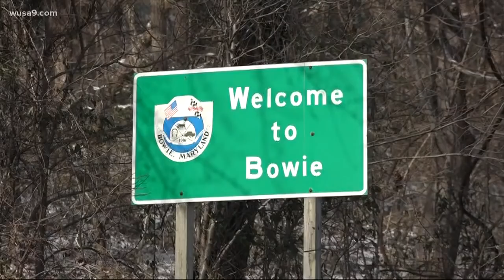Five children killed in single car crash in Bowie Saturday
Maryland State Police say five children were killed in a single vehicle crash on Saturday morning in Bowie, Maryland. The crash happened just before 5 a.m. on Route 301 at MD 214 and Pointer Ridge Drive in Bowie.